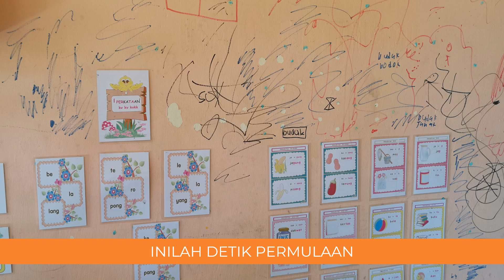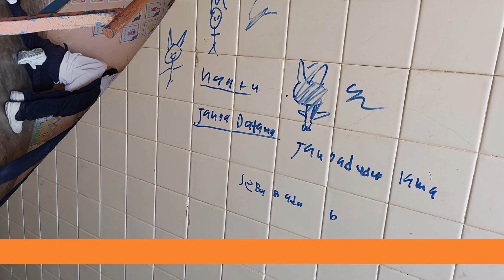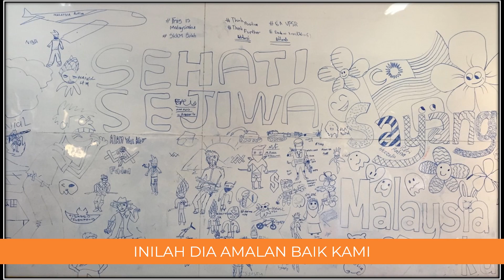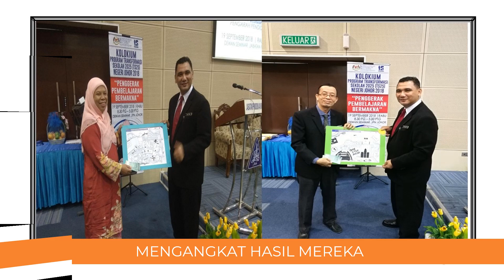Saya tak nak conteng lagi,Super Aspirasi Diriku Begitu Berharga SUAP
Saya tak nak conteng lagi!. Video Super Aspirasi Diriku Begitu Berharga (SUAP) SK Kampong Melayu,TS25, Kluang.